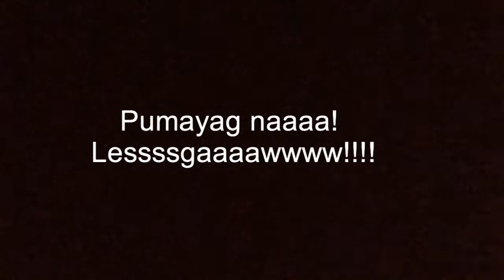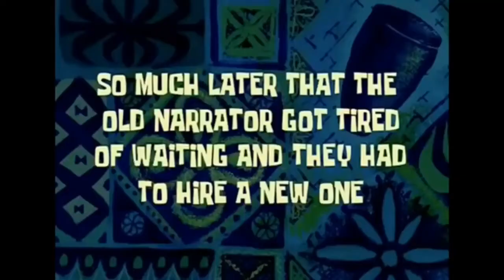The Invisible Prank ll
Heyyy yooow guyyys! :)
Kapatid naman ni TJ pi'nrank ko :D Iyak eh. Hahaha! May macontent lang. Hayyy buhaaaaay! 😂

Feel free to suggest para sa mga dapat pang gawin at baguhin. Also suggest narin kayo ng mga pwede kong gawing video like pranking at ano pa maaaaan! (Prefer ko kalokohan) charot! 😂 Maraming salamat! 😊 paweer!